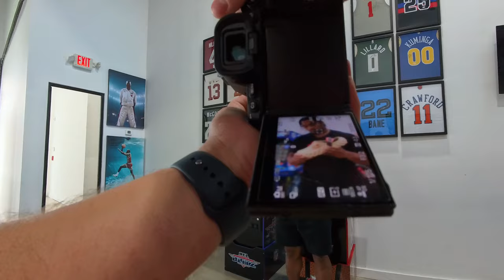My workflow when shooting College NIL Deals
In this video I show my workflow when it comes to shooting NIL Collabs with a College Athlete.

Gear I Use: